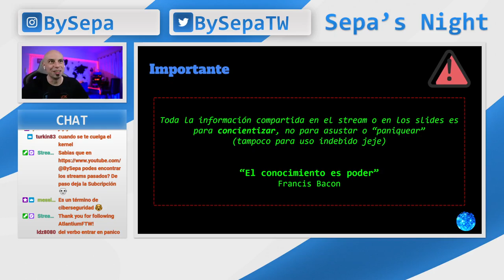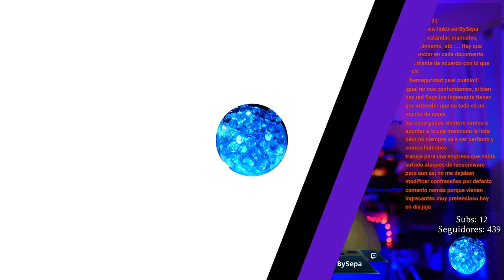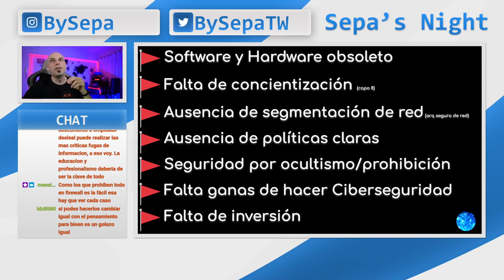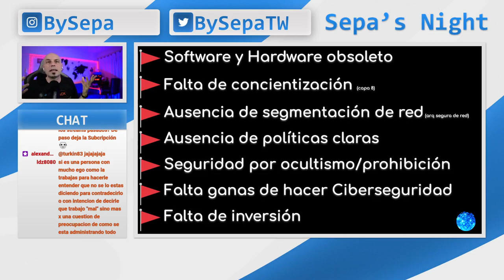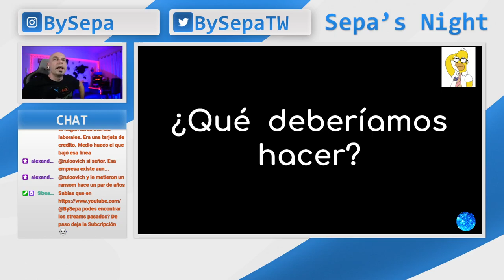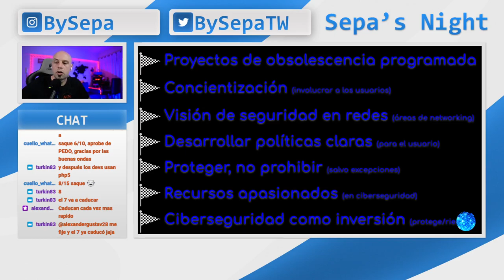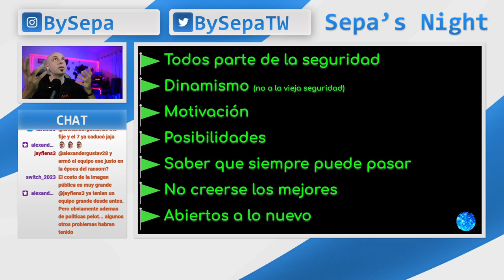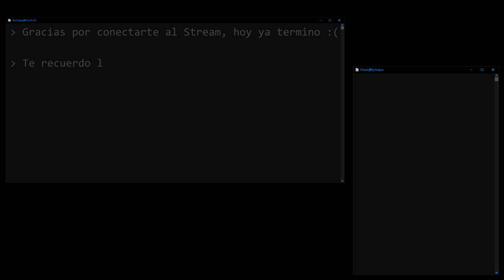Las Red Flags de la Ciberseguridad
Este video es un extracto del vivo realizado el 15/06/2023 en mi canal de Twitch (BySepa) donde vimos las Red Flags que podemos ver desde el punto de la ciberseguridad en nuestros lugares de trabajo o tambien si queremos cambiar de puesto...

Graicas a todos/as los/as que se sumaron :)